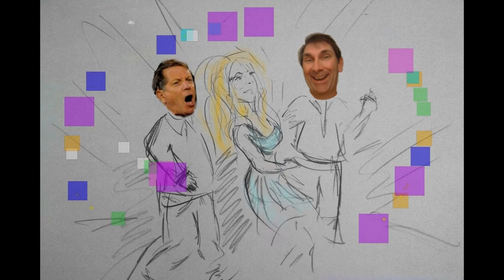Norv We Coulda Been Friends!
I never had a problem with Norv Turner as coach of the SD Chargers... I just hoped he'd come through for us... I thought of all the things we'd be able to do if he was able to win the Superbowl... Norv and I would have had a great time... all just a dream now... Good Luck Norv... I know you are a nice guy... What was it Leo Durocher said? (Words, Music,  and IIlustration by Madison...)